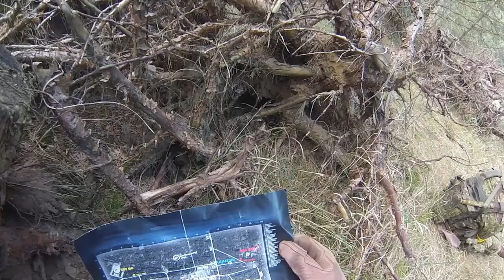Dark Emergency 4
Airsoft BIG GAME Dark Emergency 4
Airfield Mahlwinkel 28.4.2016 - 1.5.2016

Unsere Sicht auf das Spiel :)